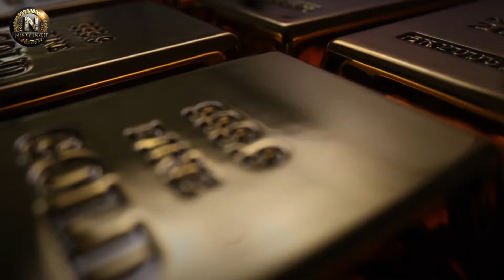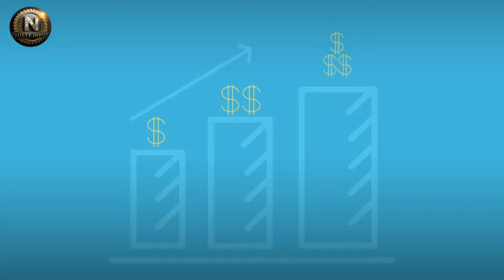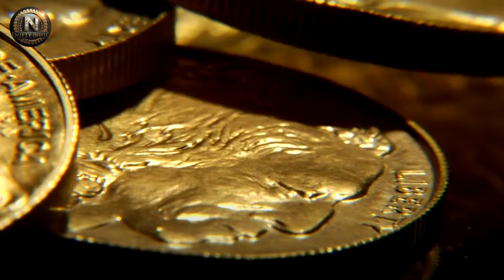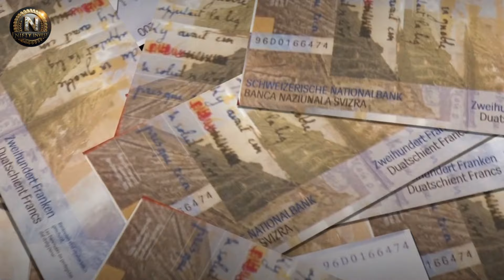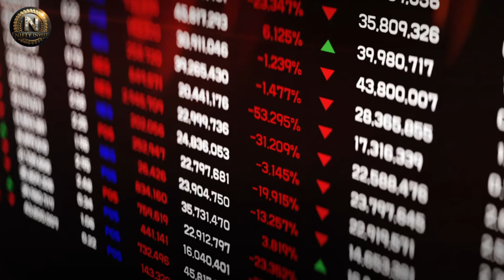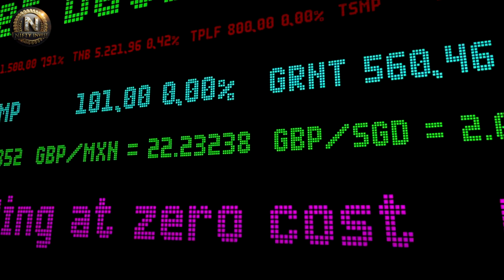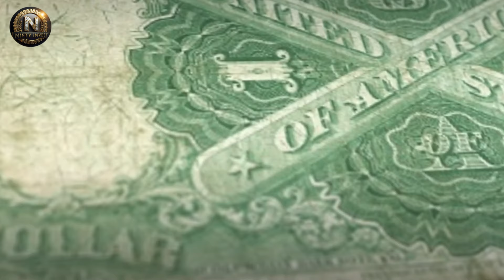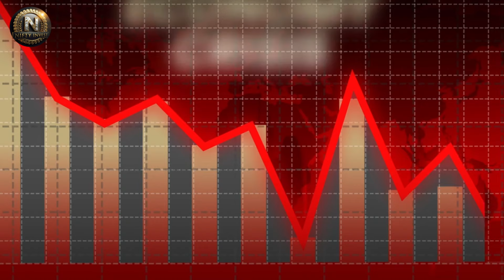6 Minutes Ago: Bill Holter Shared Terrifying Prediction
6 Minutes Ago: Bill Holter Shared Terrifying Prediction

In this video, financial analyst Bill Holter delves into the intricate process of gold repatriation, using Germany's request for their gold reserves as a prime example. Holter explains the broader implications of gold ownership, storage, and the inherent risks in trusting third parties with your assets. He also touches on the financial practices of banks and brokers, highlighting the potential pitfalls in the current economic system. By the end of the video, Holter leaves viewers with a sobering reminder of the importance of self-sufficiency and the growing instability of traditional "safe" investments.

▶Credit:- The Market Sniper

▶FAIR-USE COPYRIGHT :
1)This video has no negative impact on the original works (It would actually be positive for them)
 2)This video is also used for teaching purposes.
 3)It is transformative in nature.
 4)I ONLY used bits and pieces of videos to get the point across where necessary